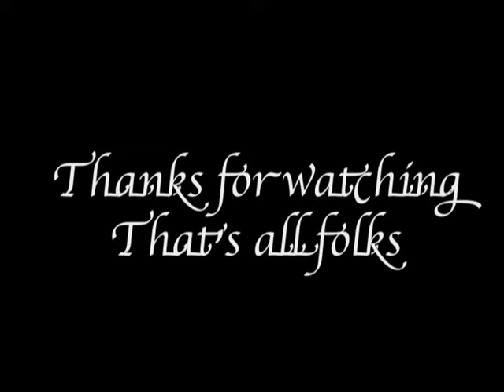Pre-Conceptions.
Do they hold us back & other thoughts

A beach vlog.

496